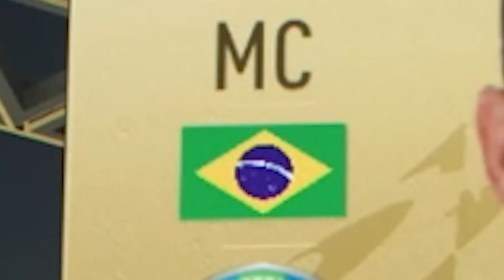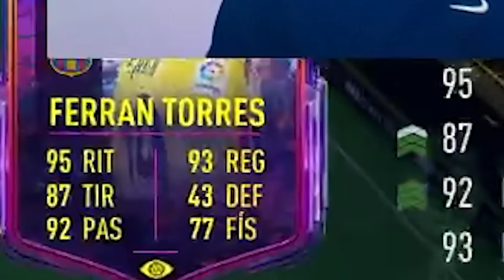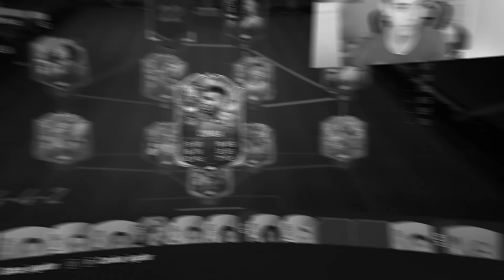Sobrevivo 7 dias a FIFA 22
ESTO SE HIZO EN DIRECTOOO
Dejar en los comentarios el siguiente reto que os gustaria ver en el canal!
-Si os ha gustado esta nueva serie se agradece un like y asi
-Apesar de ser una plantilla temática,si que la podéis usar para Fut Champions y os dará un buen rendimiento,puajajjajajaj.
-Espero que os guste este video,si es así no olvideis de dejar un like y suscripcion.
Creador de contenido para DUX gaming equipo de competitivo español de FIFA 22.
Alguna informacion sobre mi canal:
Soy Rulas tengo 47 año por eso llevo el 47 en el nombre pero tengo un problema cada año que pasa sigo teniendo 47 años es un poco raro,por otro lado soy jugador naaaa es broma soy creador de contenido o asi le llaman para DUX mas resumidamente hago videos y directos en el canal de DUX,por lo tanto si mi jefe es DJmario,normalmente le suelo llevar los cafe a las 12 de la mañana no le gusta madrugar y encima desde Bilbao a Madrid hay 4 horas de viaje asique es antes tampoco se lo podria llevar.Obviamente ya habeis leido que soy de Bilbao y mi equipo es el Athletic que no el Atletico,mucha gente lo confunde o lo llama Bilbao lo que realmente los muy desgarramantas no saben es que el aficionados del Athletic crearon el Atletico de Madrid,supongo que estarian por Madrid se aburrian y querian pegarle unas patadas a algo,prefirieron a un balon hoy en dia nos pasa lo mismo con Fut champions hay que darle patadas a algo quien sabe igual algun youtube/streamer acaba creando algun club de futbol y bueno no se porque he escrito esto si lo estas leyendo pasa un buen dia y gracias por apoyar el canal.
Y estas son algunas de las ideas que voy a tener para hacer este FIFA 22!
FIFA 22 directo
FIFA 22 glitch
FIFA 22 trucos y consejos
como ganar todos los partidos de FIFA 22
Como llego a elite en FIFA 22
los mejores goles de FIFA 22
los mejores trucos de FIFA 22
como mejorar en FUT CHAMPIONS FIFA 22
mejores sovbres FIFA 22
sobre icono FIFA 22
mejor jugador FIFA 22
El mejor jugador de fifa 212
el jugador mas chetado de FIFA 22
como hacer sbc hibrido de liga y pais
sbc barato fifa 22
los mejores sbcs de fifa 22
como haccer hibrido de liga rapido en fifa 22
como hacer los sbcs de avanzado rapido fifa 22
h’ibrido de liga y pais fifa 22
hibrido de ligas fifa 22
hibrido de paises fifa 22
horas ilimitadas glitch ea acess fifa 22
medias fifa 22